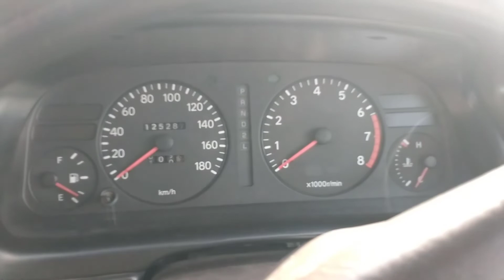Indus Corolla 1994 | Indus 1994 Review | Price, Specs & Features | Indus Corolla For Sale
Indus Corolla 1994 Review in this video we will review the specs and features of Toyota Indus 1994. complete genuine Japanese car is available for sale in khan's motors Showroom KPK Swat the contact number is mention in the above video please subscribe our channel for more videos

Toyota Corolla Indus
Indus Corolla Review
Corolla indus features
Corolla Indus interior and exterior
Indus Corolla
Indus Corolla 2000
Indus Corolla Modified
Indus Corolla Price
indus corolla car
Toyota Corolla
Corolla Indus Car
Indus Corolla Owner's Review
Corolla Car
corolla indus
toyota corolla indus